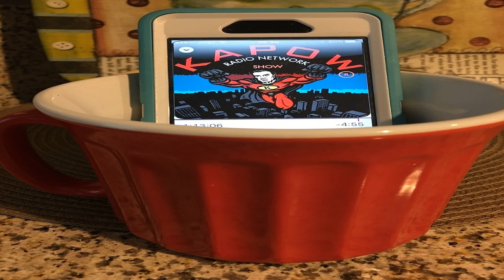Evil Children in the News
1.  Child kills mother over grades; 2.  Child kills grandmother over cleaning room; 3.  Child repeatedly steals mother's car and leads police in high speed chases; 4.  Dumb people get chipped